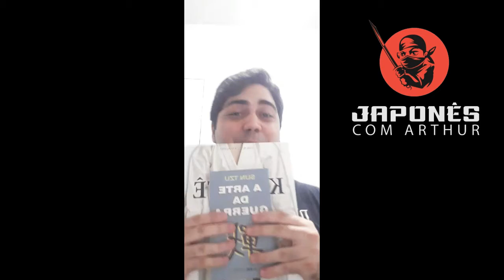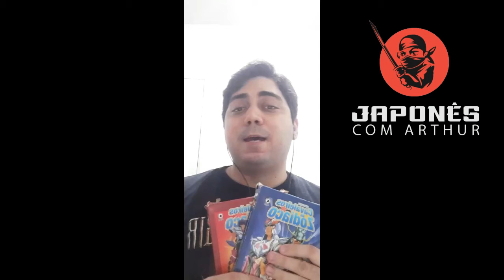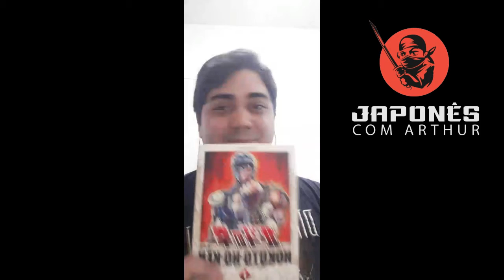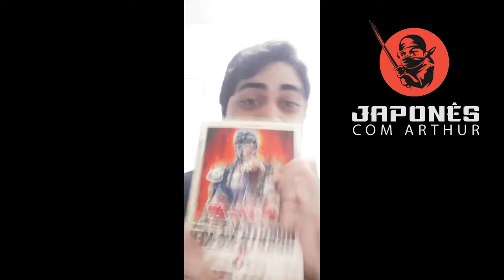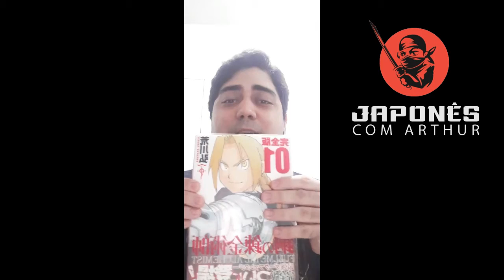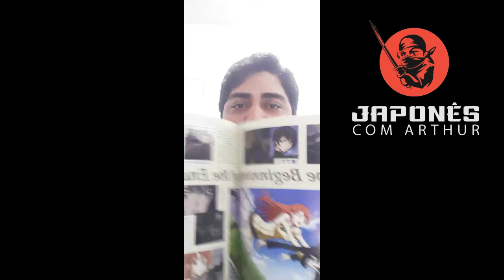Live - Cultura Pop e Japão Moderno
Live realizada no dia 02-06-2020

O podcast que falei sobre o japão é o @budokast